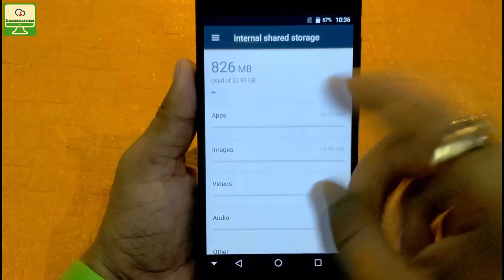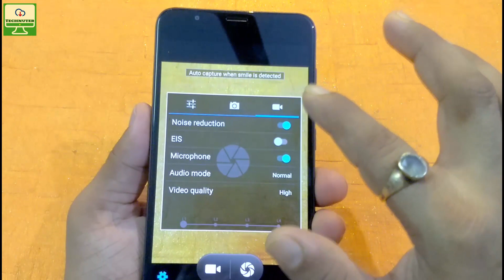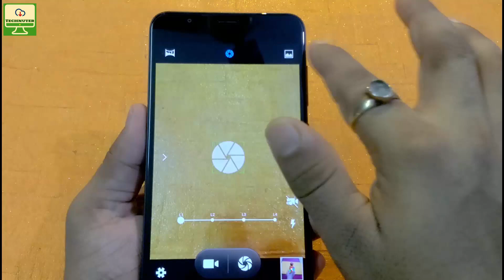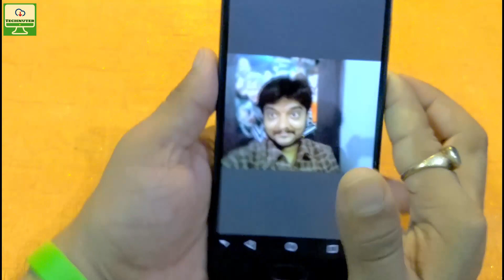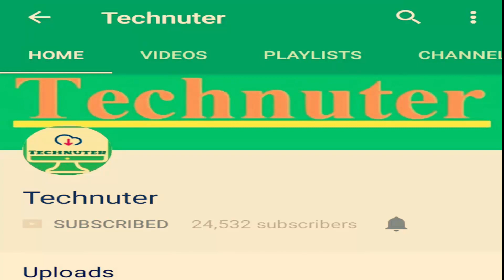[Hindi] Infocus Turbo 5 Plus Camera And Full Review